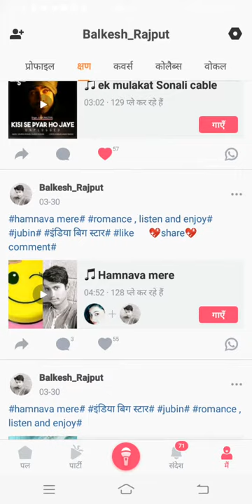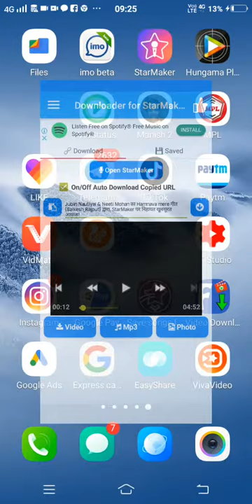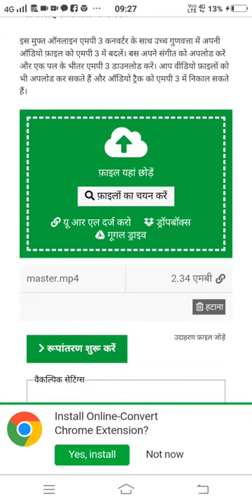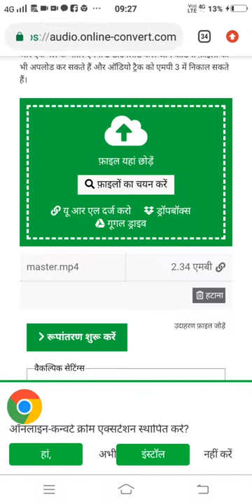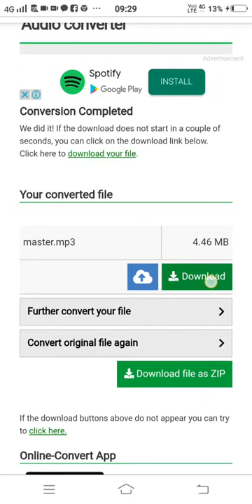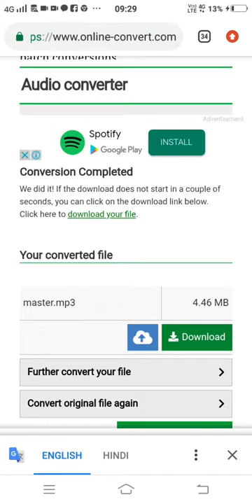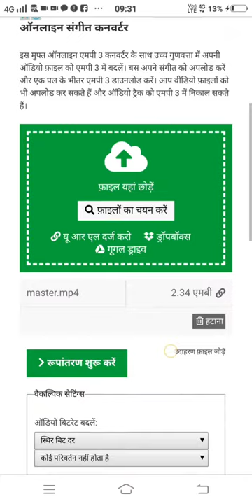Starmaker pe apne song kaise download Kare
Dosto Starmaker pe Jo ham gana banate hai cover banate hai unko download kaise karna hai
ye bataya gaya hai is video me

Dosto agar ap apne khud ke gaye huye song nhi download kar PA rahe Ho to hamara video jarur dekhe agar Pasasnd aye to hamara channel subscribe Kare Avor comment me apni ray de ap jaisi jankari chahoge waisi jankari video ke madhyam se di jayegi

🌹🌹🌹thanks dear you tube user 🌹🌹🌹